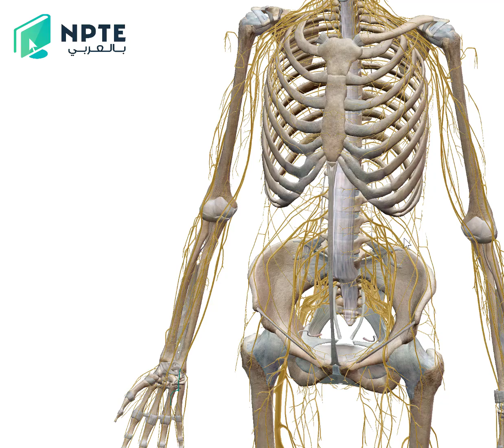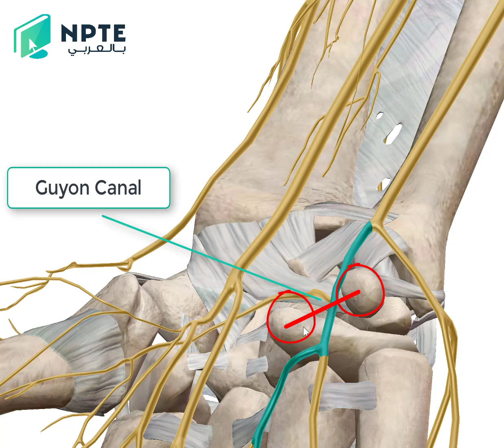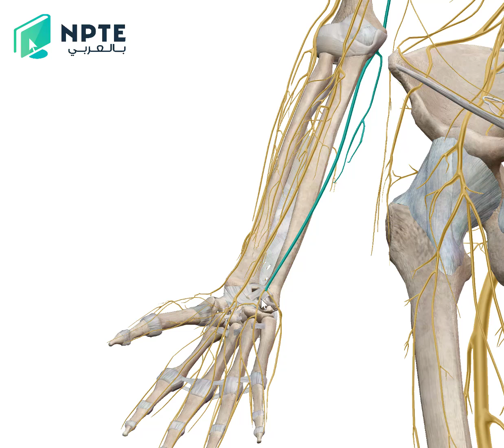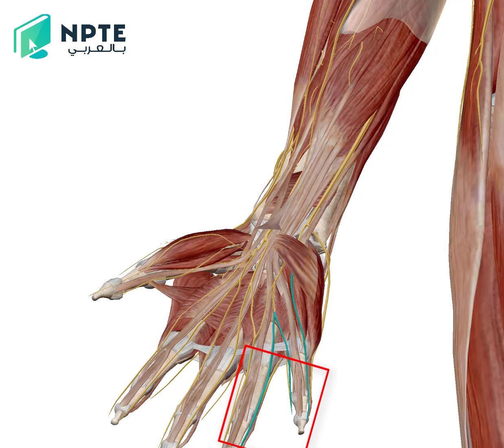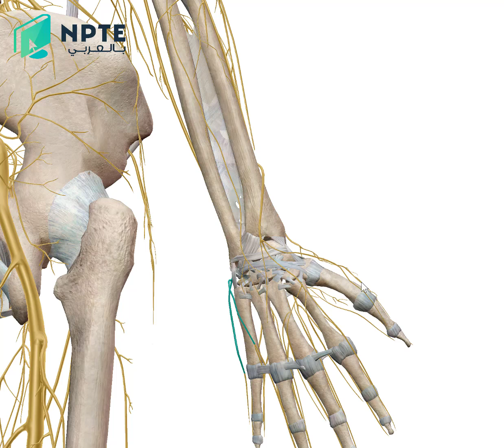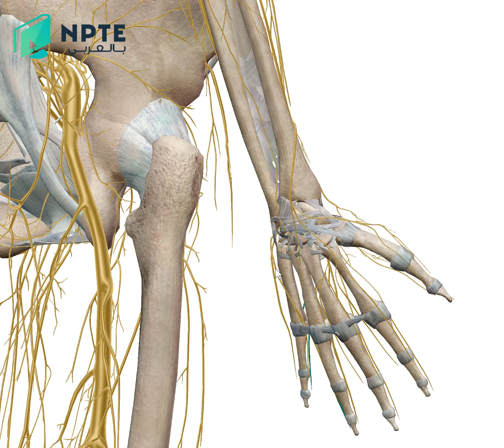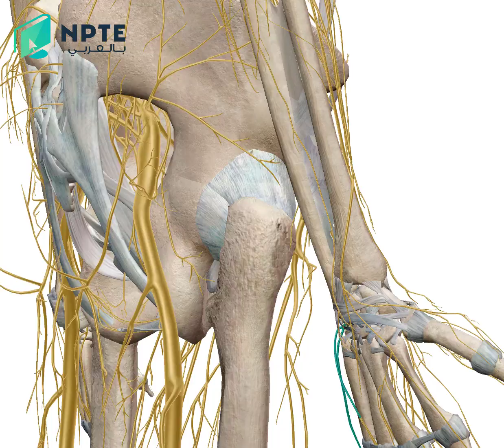How to examine Patient with Ulnar nerve Injury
Dr. Mohamed Hassan Elanwar
PT, DPT, APTA Clinical Instructor